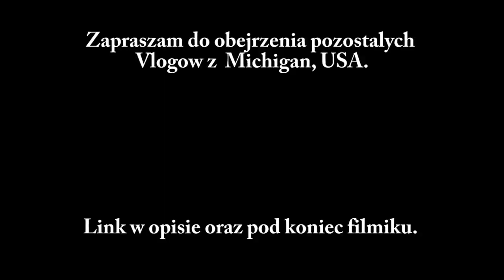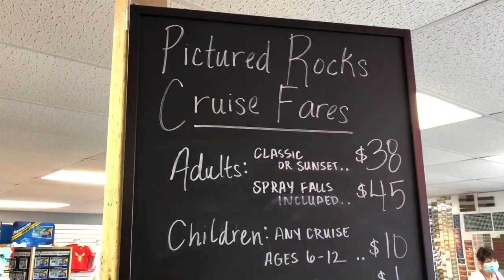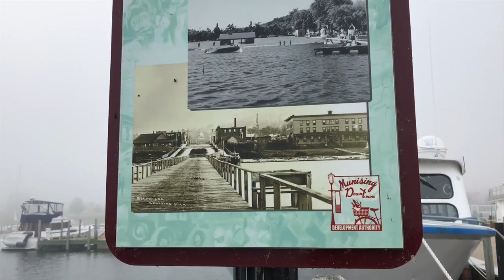Pictured Rocks National Lakeshore: Foggy weather that has changed to a perfect one, Vlog # 3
Zwiedzanie Pictured Rocks National Lakeshore najlepiej zaczac od stwony wod jeziora Superior.
My zdecydowalismy sie na cruise, ale bardzo szybko zalowalam ze nie wykupilismy innej opcji: wycieczki kayakowej.
Z tego vlogu zrozumiecie dlaczego to wlasnie ta forme podziwiania tych kolorowych ostancow
uwazam za optymalna i sami zadecydujecie jak w przyszlosci bedziecie sie tym klifom przygladac.
Mgla obecna byla tylko podczas pierwszych minut naszej wyprawy , ale szybko ustapila i widoczki byly magiczne :-)